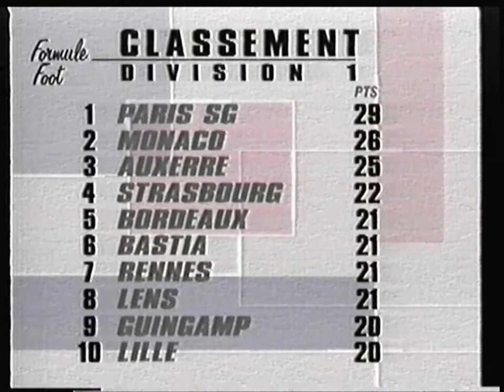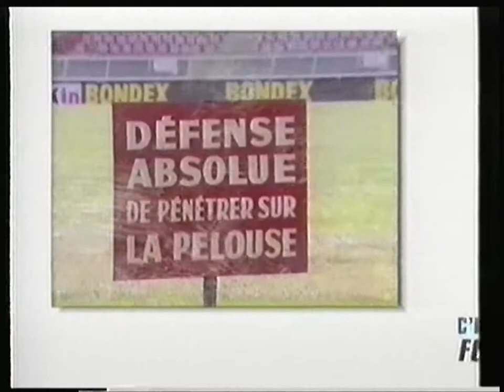TF1 - 25 Octobre 1996 - Partie de Formule Foot (incluant la Fin)